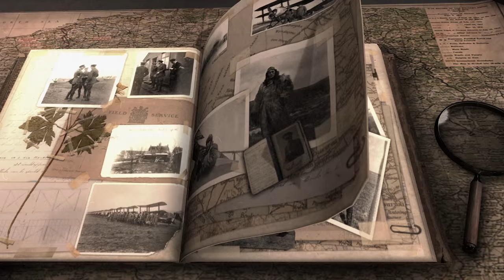Ace Academy : Black Flight -- The history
Available for android devices in the Google Play Store for Free

A narrative-driven experience with accurate historical timelines and worlds to explore.  Experience a rich historical narrative, based on accurate First World War people, locations and events. Discover the major battles and theatres that made First World War one of the most gruelling wars ever fought!
The game features images of outstanding artifacts and stunning photography, immersing you in the realities of the time.  The result is one of the most historically accurate games available for your mobile device.
Join the ranks of Black Flight, explore the world of 100 years ago, and earn your place in history.